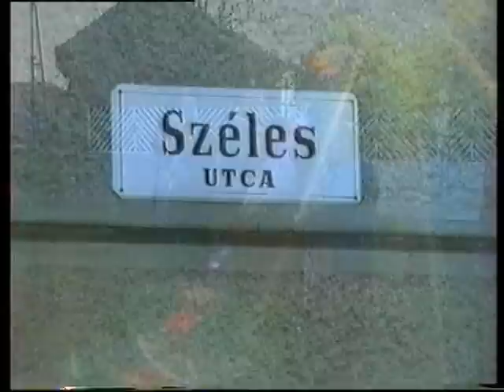Ruzsa Stella és Czirle Tivadar esküvője, 1994 - Digitalizálta: Bóka Videó